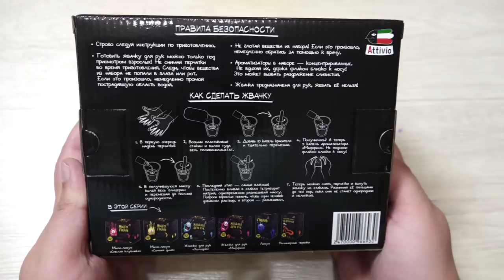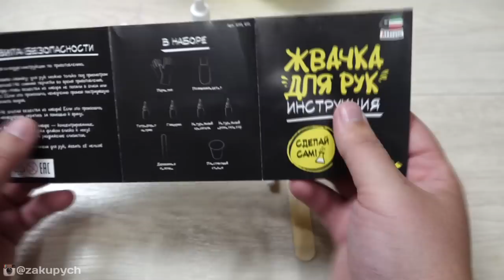ЖВАЧКА ДЛЯ РУК МАФФИН НАБОР СДЕЛАЙ САМ тест Attivio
С набором “Жвачка для рук” вы сможете провести уникальный опыт превращения нескольких веществ в эластичную и ароматную жвачку! Полученную жвачку можно назвать неньютоновской жидкостью, так как она имеет одновременно жидкое и твердое состояние.

Это неньютоновская жидкость, которая становится твердой при резком физическом воздействии, например ударе, но пластична и мягка в обычном состоянии и при плавном сжатии. Игрушка не прилипает к рукам и имеет приятный аромат тропических фруктов.